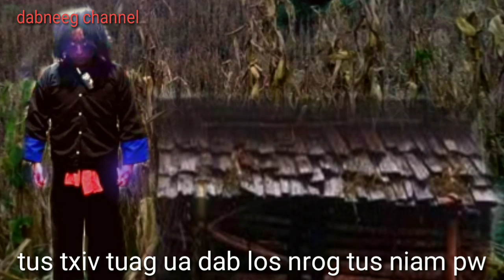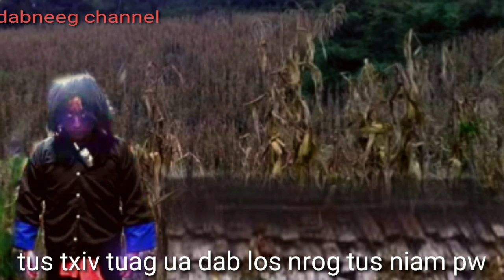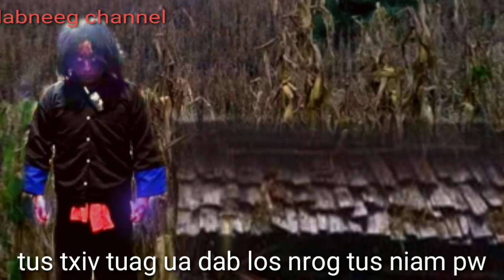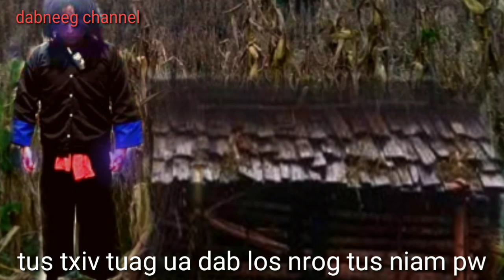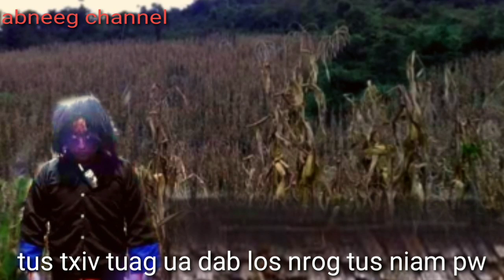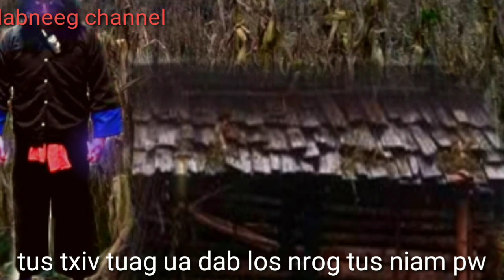Leej txiv tuag ua dab rov los nrog leej niam pw pem teb txau ntshai heev-story